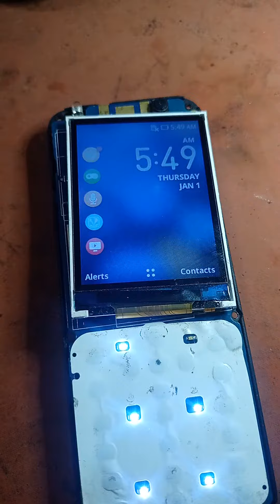jio f320b hanging load logo ek minut# mein hataye 💯 percent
jio 320 100% hataye 1 minut mein